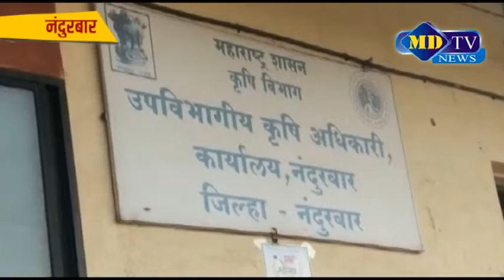नंदुरबार जिल्हा कृषी कार्यालय परिसरात विजेचा खांबवर शॉर्ट सर्किटने आग